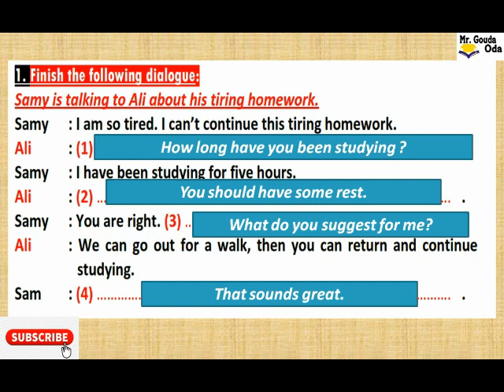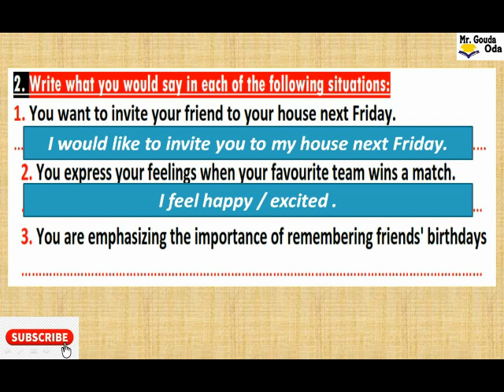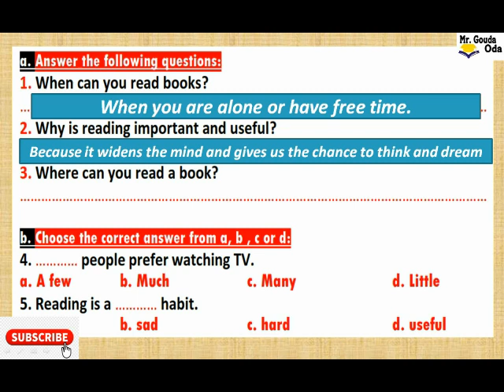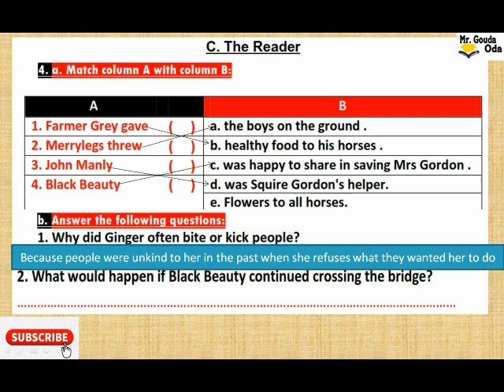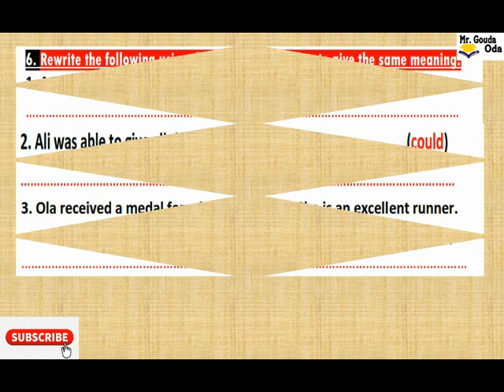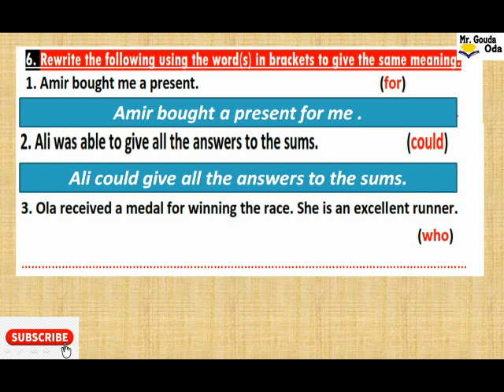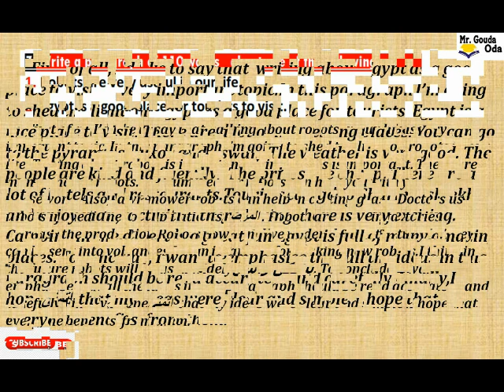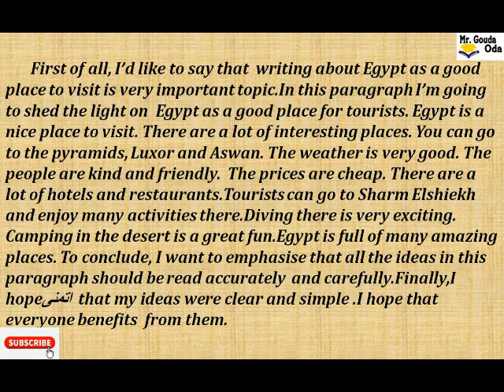حصريا... امتحان متوقع للشهادة الاعدادية فى اللغة الانجليزية